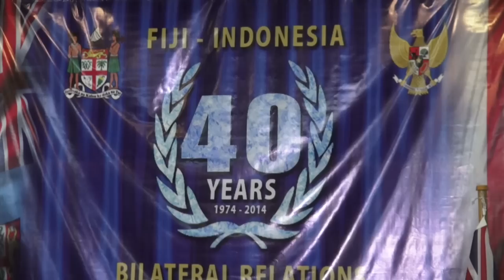Pertemuan Bilateral RI dan Republik Fiji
Presiden Susilo Bambang Yudhoyono menghadiri pertemuan bilateral dengan Perdana Menteri Fiji Josaia Voreqe Bainimarama, di Senirosa Dua, Hotel Westin, Nadi, Republik Kepulauan Fiji, Rabu (18/6) sore waktu setempat. PM Fiji selaku tuan rumah mengucapkan terima kasih kepada Presiden SBY yang di sela-sela kesibukannya menyempatkan diri memenuhi undangan pemerintah Fiji.